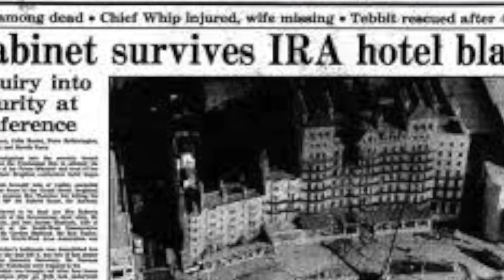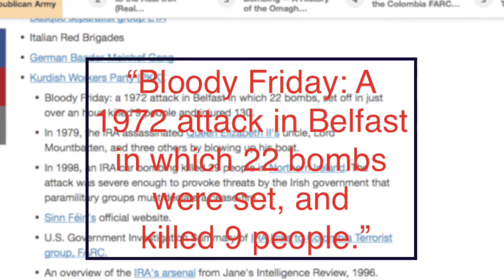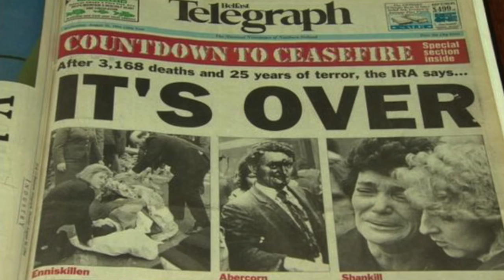Humanities Summative - IRA